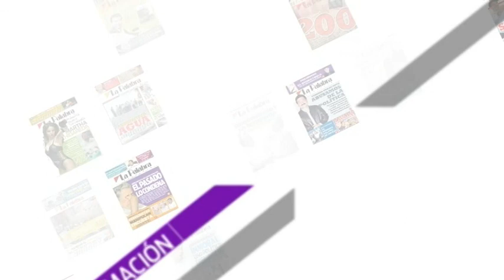Arturo Núñez, mesa de trabajo para el acuerdo político por Tabasco